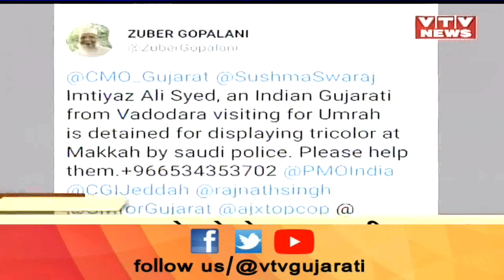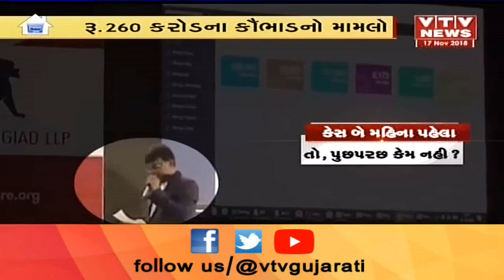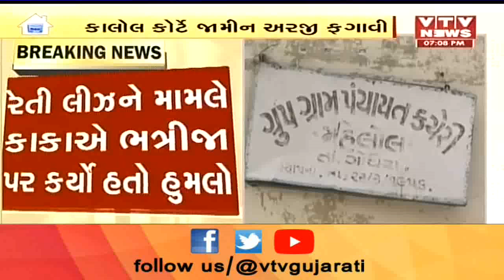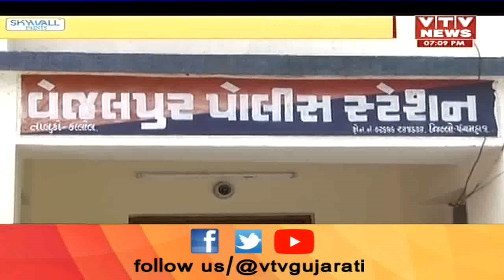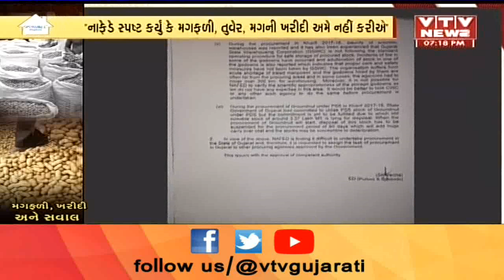Aaje Gujarat (આજે ગુજરાત) | 17th November'18 | Vtv News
Aaje Gujarat (આજે ગુજરાત) | 16th November'18 | Vtv News